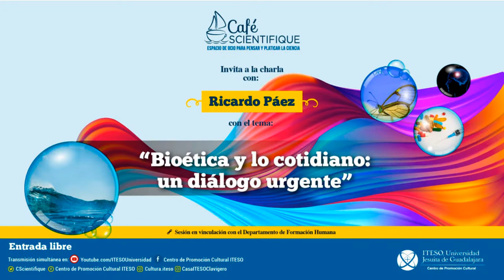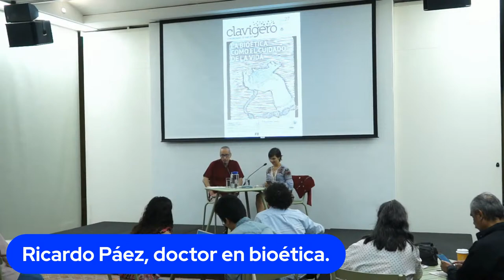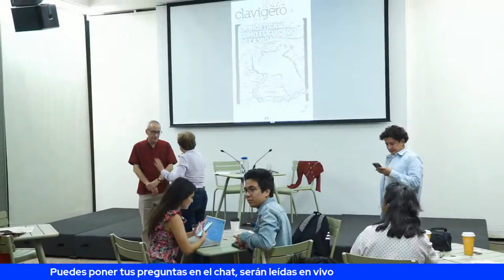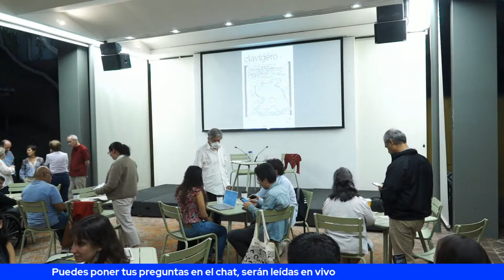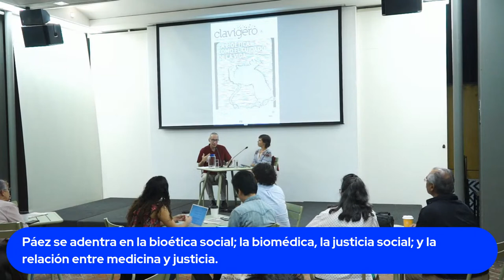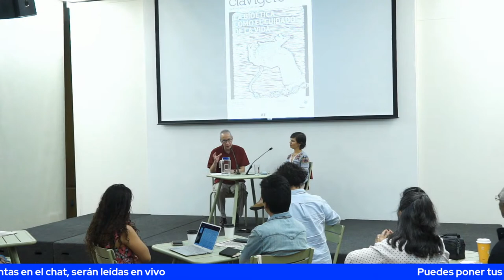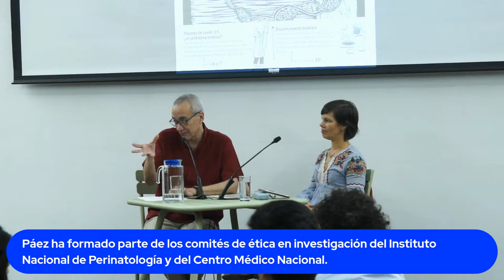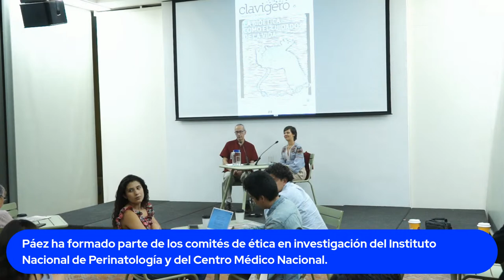Café Scientifique presenta: Bioética y lo cotidiano un diálogo urgente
La sesión del 7 de marzo del Café Scientifique ITESO recibirá la visita del doctor Ricardo Páez, quien en su charla brindará rutas posibles para que los ciudadanos nos plantemos preguntas e imaginemos vías de participación en la bioética.